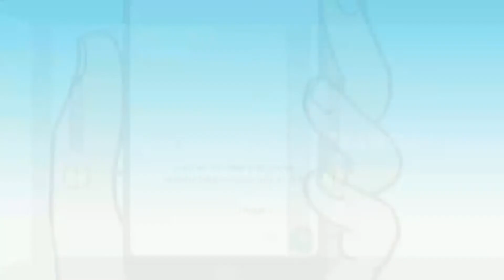Penangkapan Penyelundupan Ke Dalam Lapas | KRIM MALAM (08/09/22)